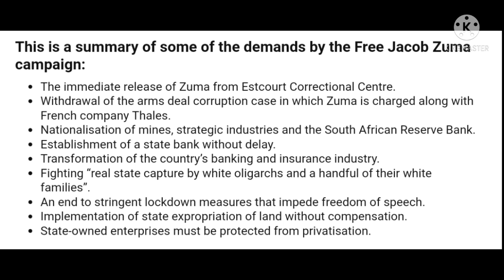Ramaphosa given 14 days to release Zuma from Prison or else.........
President Ramaphosa given 14 days to release Former President Zuma from Prison or else.